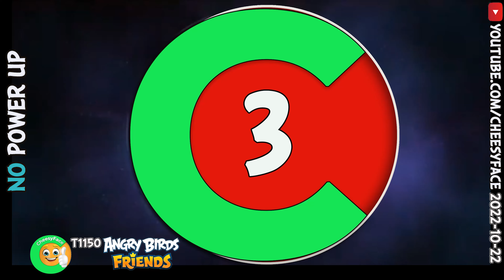Angry Birds Friends Final Scores All Levels Tournament 1150 NO Power UP Walkthrough